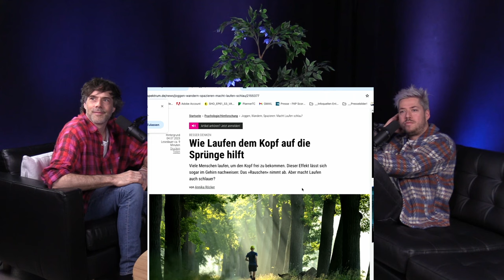FEEL GOOD PODCAST #160 | Adrian Stern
Aktuelles Solo "ZERO" live oder letztes Solo "STAND UF!" auf Video schauen?

Adrian Stern ist ein Sänger und Songschreiber aus Baden, welcher mit "Ha nur welle wüsse", "Nr.1" und "Amerika" Schweizer Mundart-Evergreens kreiert hat. Sein neues Album "Bubble" ist ab sofort überall erhältlich.